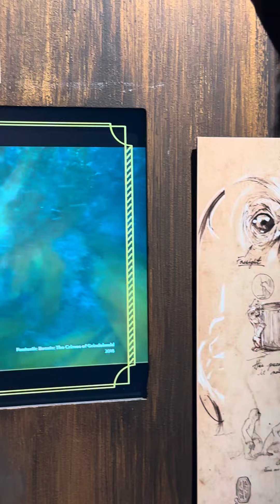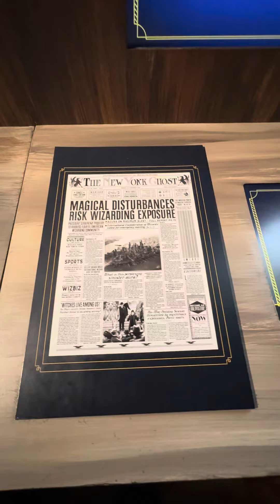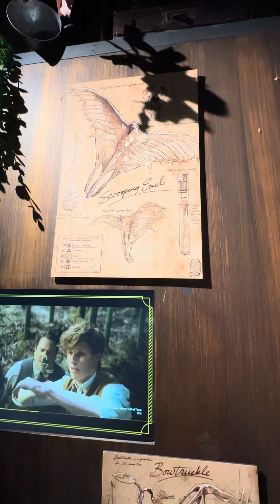Harry Potter Exhibit, NY. Summer 2023.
It is located in Herald Towers.
Across the street from Macy’s, just 1 block from Empire State building.
W34th Street.
Downtown, Manhattan. NY